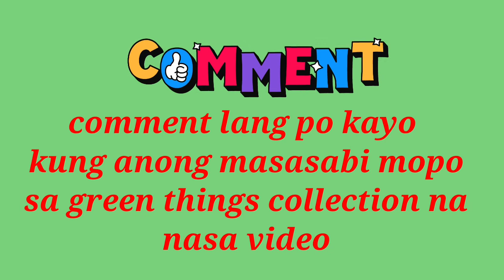#22 my green things collection